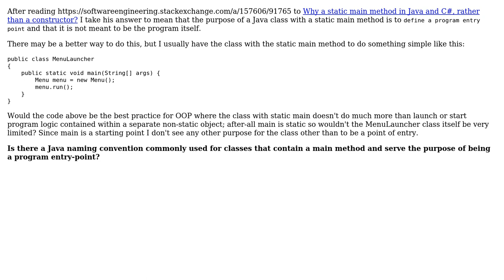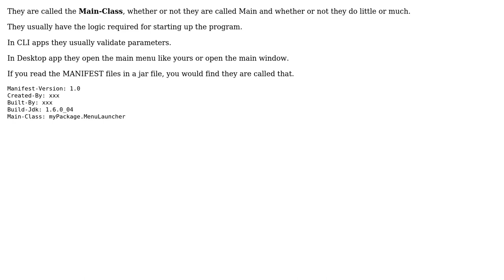Software Engineering: Naming conventions for Java classes that have a static main method?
With thanks & praise to God, and with thanks to the many people who have made this project possible! | Content (except music & images) licensed under CC BY-SA | Music | Images & others | With thanks to user Tulains Cordova user Michael Borgwardt user Korey Hinton and the Stack Exchange Network Trademarks are property of their respective owners. You are responsible for your own actions.